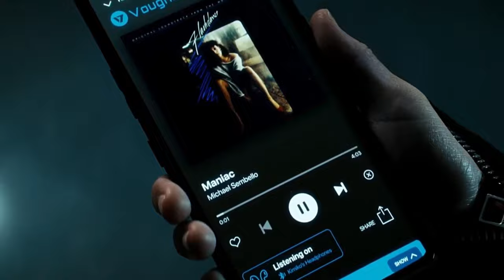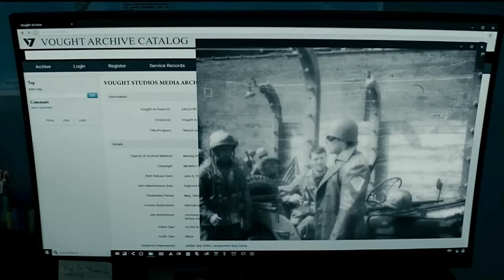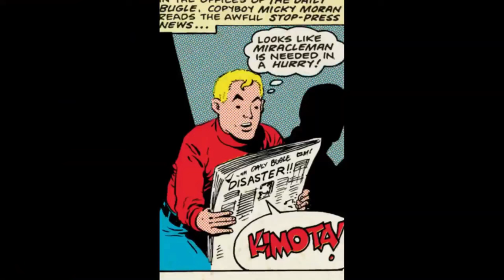THE BOYS T. 3 E. 8 | Superman vs Nietzsche: La SOMBRA oscura del SUPERHOMBRE | FINAL (Análisis)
theboys Episodio 8 Season 3 ha llegado el momento de analizar el final de temporada con la trama de Homelander y como se ha colocado más
cerca del superhombre de Nietzsche. Superman vs homelander es sin duda un enfrentamiento digno analizar, y con las pistas de Marvel con "MiriacleMan" (1984) Realizado por Alan Moore, una de las piezas de Cómic que nos ayudan a entender ¿Qué son los superhéroes? ¿Porqué la importancia del COMPUESTO V y el Suero del Supersoldado?  Revisamos a SHAZAM! y el extraño ORIGEN DE THOR en Journey Into Mystery (Cómics de 1962)

The Boys Capítulo 8 temporada 3.
The boys temporada 3 final